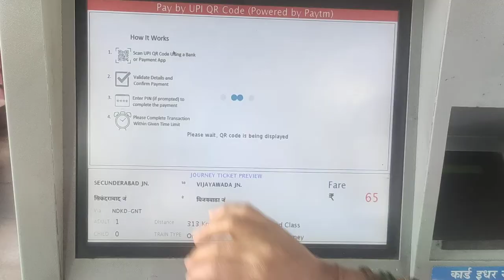UTS-ATVM (Payment through UPI QR-Code)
ATVM application has been enhanced to accept payment through Paytm & Freecharge dynamic UPI QR code. Now, passenger can use any UPI enabled app for payment on ATVMs for journey ticket, platform ticket, renewal of season ticket & recharge of ATVM smart card. Procedure of booking of ticket is as follows:-
1. Passenger desires to make payment through Paytm/Freecharge UPI QR Code shall select ticket type and choose journey details viz. Destination, Route, Class, Train Type & Number of Passengers.
2. When passenger chooses to make Payment then different mode of payments will be displayed on ATVM screen.
3. If the passenger opts for Paytm/Freecharge UPI QR Code payment mode, application will communicate with Paytm/Freecharge & display QR code on ATVM screen.
4. Passenger will scan UPI QR Code through any UPI QR Code enabled banking App on his/her mobile, within the time limit (180 seconds) shown on ATVM screen.
5. If passenger scans QR code from same banking app i.e. Paytm QR code through Paytm App the passenger will have option to pay through UPI/Credit Card/Debit Card/Net Banking/Wallet, however, if passenger scan Paytm QR code through any other banking App then passenger will have only choice to pay only through UPI. Same is applicable for Freecharge.
6. Passenger will authorise the payment in app and payment will get debited from the account. On getting payment confirmation from Paytm/Freecharge, ticket will be booked.